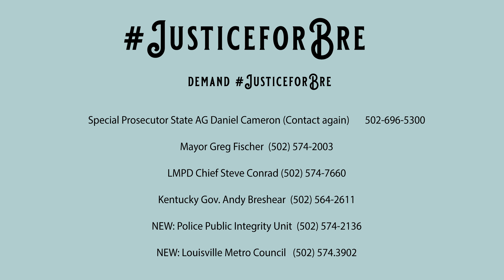Bearing the Lightness of Being - 9 July 2020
Did you know I was a Comp. Lit (Comparative Literature) major? Did you know that A Little Life, by Hanya Yanagihara is one of my favorite books ever? Todays episode is all about how I became a Comparative Literature major, and also about my absolute favorite book, A Little Life, by Hanya Yanagihara.

All that and more, plus don't forget to join Clarinda and me as we go live this Friday at 4:30 EST for M.A.S.S., our mutual admiration society social where the two of us will be serving as high priestesses. DM either one of us for the Zoom link, or look out for the Facebook Live!